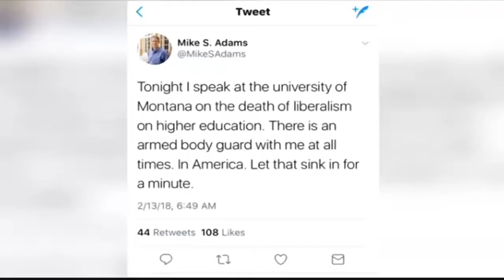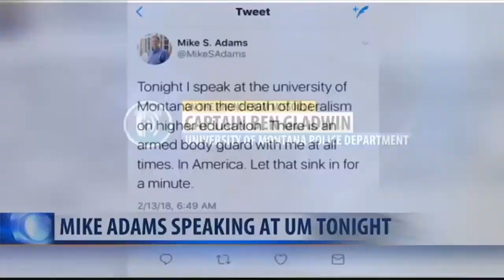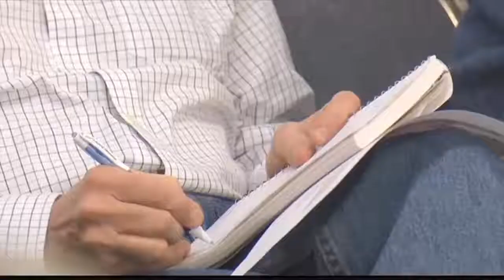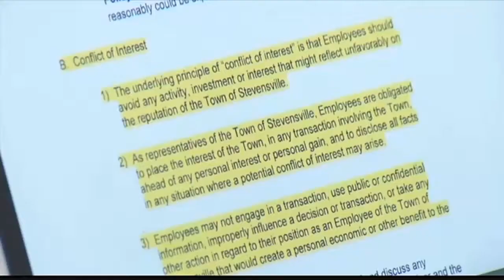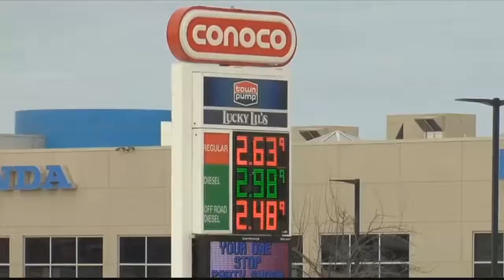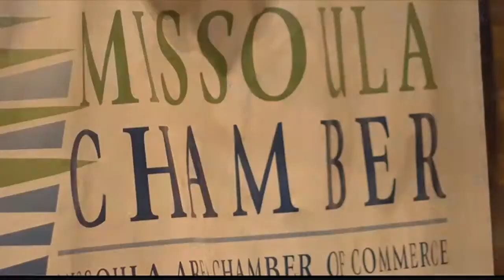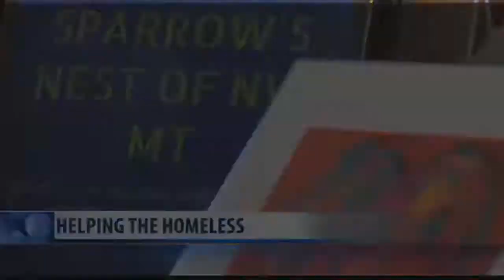5:30 News ON DEMAND 2.13.18